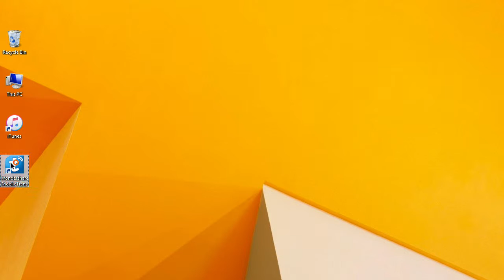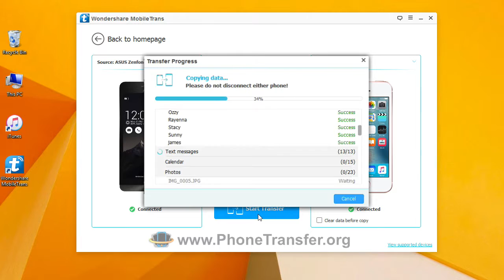How to Sync Asus with iPhone SE and Move All Contents from Asus Phone to iPhone SE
MobileTrans not only backup and restore all data from/to iPhone SE, but also move content between any two phones directly. It is so powerful and provides a safe and easy way to manage your iPhone SE contacts.

When you wish to upgrade your old Asus phone to new iPhone SE, a full-scale phone transfer is necessary for you, such as moving contacts with names, numbers, job titles, company names email addresses and so on. In this situation, MobileTrans can do you a favor.

The main functions of MobileTrans
1. It supports to backup or recover contacts and other phone data without any quality loss. All these can be made in one click.
2. It enables you to move contacts, videos, photos, call logs, messages and other data between Android, iOS and Windows phones.
3. It supports more than 35,000 different kinds of phones and networks.
4. With its help, you can simply move iCloud and iTunes backup to your iPhone SE.